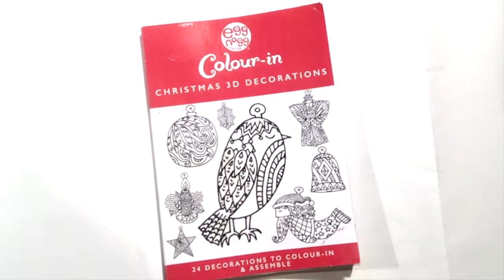How to make colour in 3D christmas decorations by Eggnogg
First in a series of 'How to do' with Eggnogg colouring in products. Hope you enjoy them!